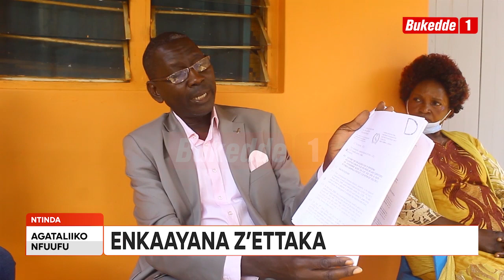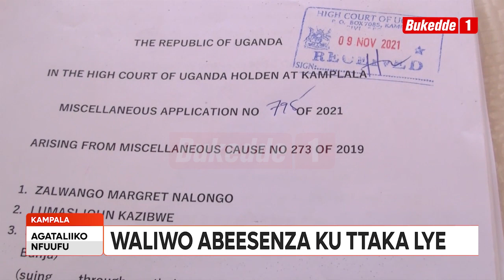Agataliikonfuufu: Enkaayana z’ettakabamulekwa babanja kyapa baagala Hajji Lubyayi akibaddize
Bamulekwa n’abooluganda lw’omugenzi Alozius Ssengende  ng’ono yali mutuuze we Buye ekisangibwa mu ntinda, e Nakawa wano Mu Kampala bawanjagidde ab’obuyinza babayambe ku Haj. Eid Kisiki Lubyayi nga ono yaliko omubaka wa Bukomansimbi North gwebalumiriza okulemera ekyapa kya Kitabwe kutuuka kufa nga takibaddiza. Bano bagamba nti bagezezzaako okumubanja ekyapa kyokka nga akola gwa kubatiisatiisa nga bwetalina kyebasobola kumukola.